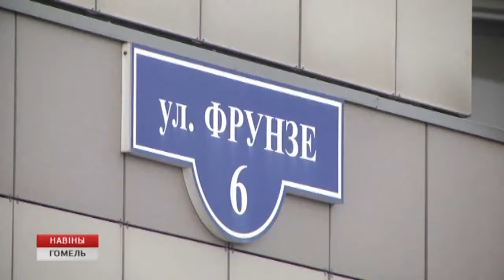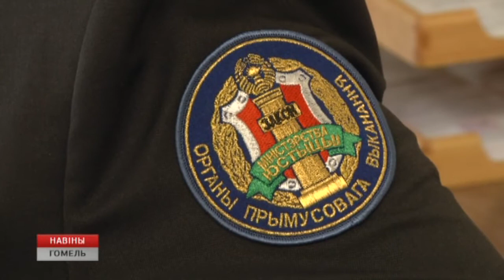Дом для юристов